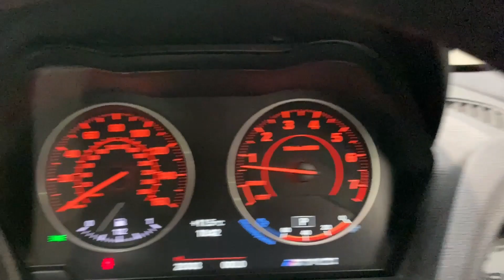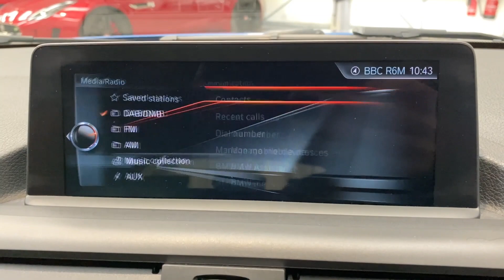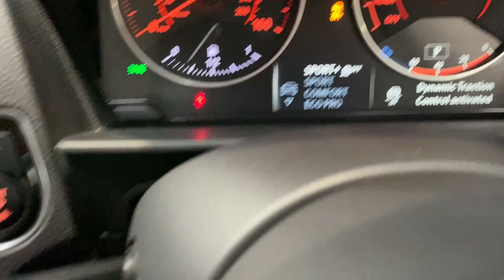BMW 1 SERIES 3.0 M140I 5d 335 BHP AT KALLENHARD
If you're looking for a hot hatchback that's gives a truly visceral driving experience then look no further than this BMW M140i 5d Auto.  Unique in its class, this M140i combines rear wheel drive with a stonking 3.0 straight six turbocharged engine that offers not only blistering performance, but an aural experience not available anywhere else in its class.  0-60 MPH arrives in just 4.6 seconds (that's quicker than an Aston Martin DB9!) and the top speed is an electronically limited 155 MPH. Finished in the iconic Estoril Blue, this M140i includes heated front seats, Dakota leather upholstery, satellite navigation, Bluetooth, DAB radio, powerfold mirrors,

This M140i includes a full service history as detailed below:
05/06/2019 @ 10,261 miles -
16/06/2020 @ 14,434 miles -
09/06/2022 @ 18,519 miles.